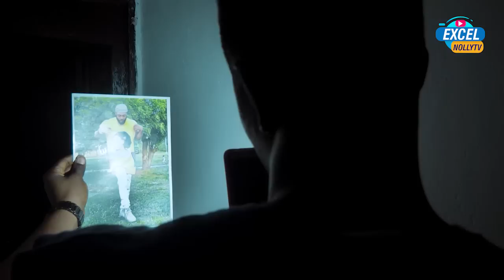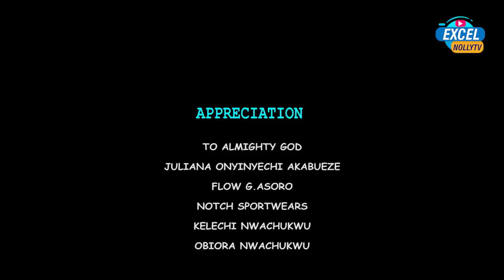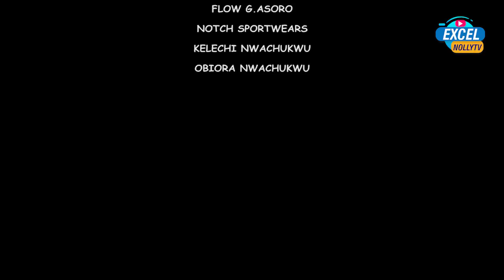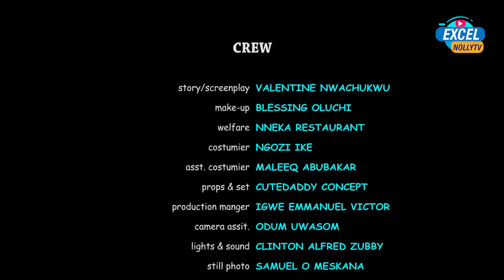HOW MY SON'S WIFE TREATED ME(New Hit Movies) 2022 Latest Nigerian Movie